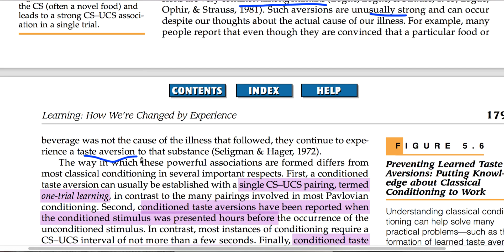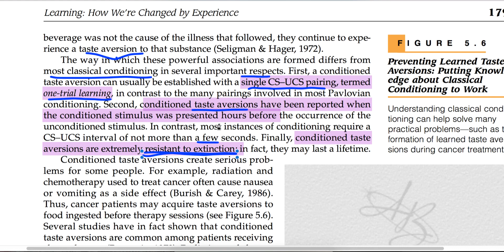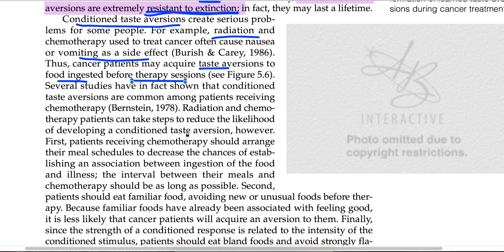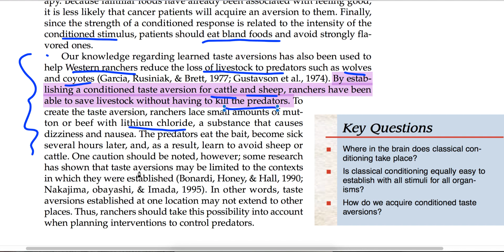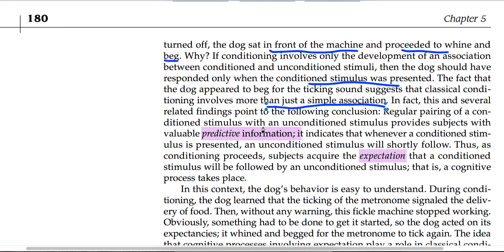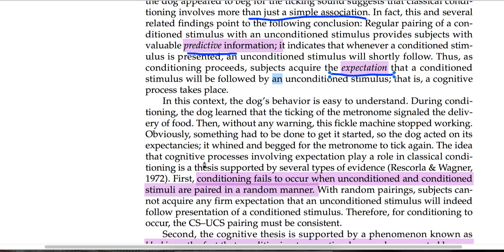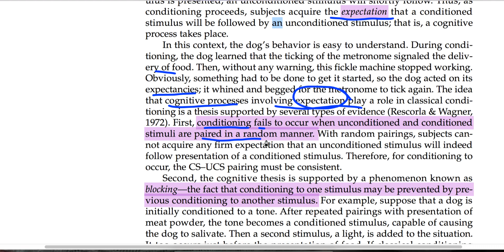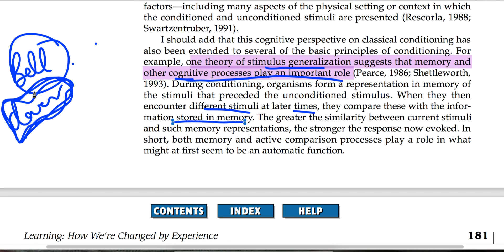A Baron||Learning||Taste Aversion||Chap 5||Part 3